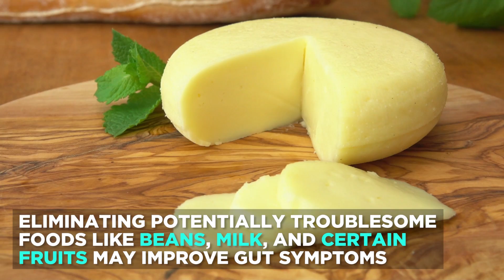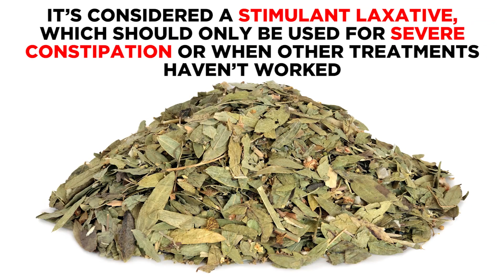9 Natural Remedies for Constipation | Health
Try these natural remedies to help with constipation.